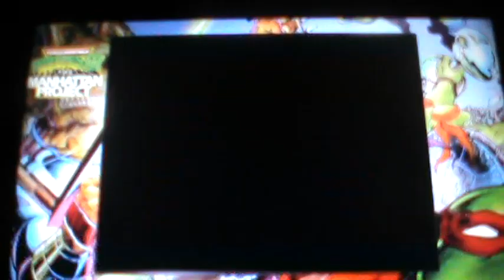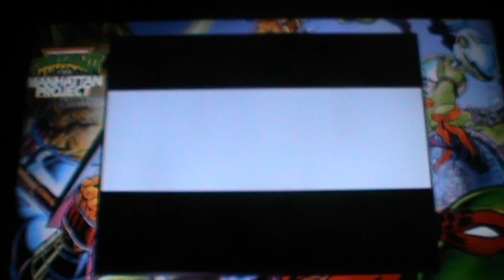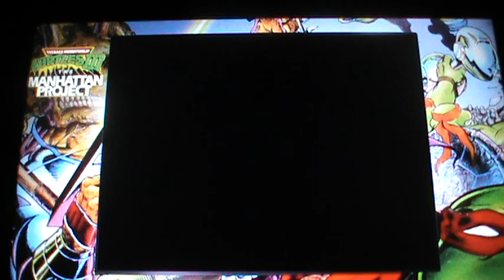TMNT III The Manhattan Project - Livello 8 (terza parte)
Terza e ultima parte dell'ottavo e ultimo livello del gioco TMNT III The Manhattan Project versione NES. Il boss finale è Super Shredder. Eliminatelo cosi' finirete il gioco.